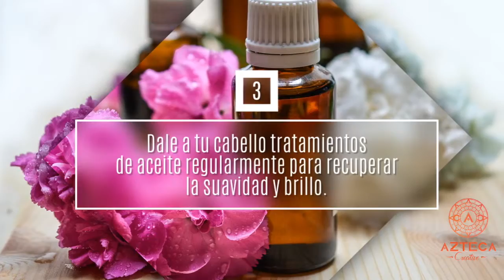5 Trucos para Tener Cabello Hermoso y Saludable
Los 5 trucos para tener cabello bello y saludable!

1. Lava tu cabello con agua fría o levemente tibia; el agua caliente maltrata tu cabello y puede provocar puntas abiertas
2. Usa aparatos térmicos para estilizar como la secadora, la plancha o la rizadora con moderación, aplicar calor al cabello puede dañarlo
3. Dale a tu cabello tratamientos de aceite regularmente para recuperar la suavidad y brillo.
4. Usa cepillo suave de cuerdas naturales evitando metales y plásticos.
5. Córtate las puntas del cabello cada 2 meses para que no se abran y el cabello crezca más fuerte.

5 Tricks to have beautiful healthy hair!

1. Wash your hair with cold or slightly warm water; hot water can damage your hair and can cause split ends.
2.  Use thermal styling tools like dryer, curling iron or sparingly, applying heat to hair can damage it.
3. Give your hair regularly oil treatments to restore softness and shine.
4. Use soft brush with natural ropes avoiding metals and plastics.
5. Get a fresh cut every 2 months to avoid split ends and so your hair can grow stronger.